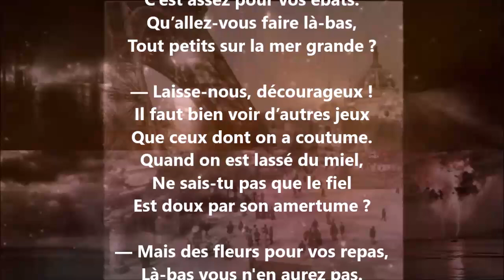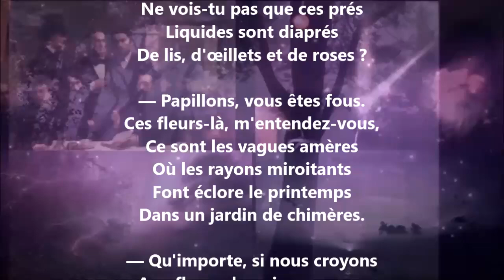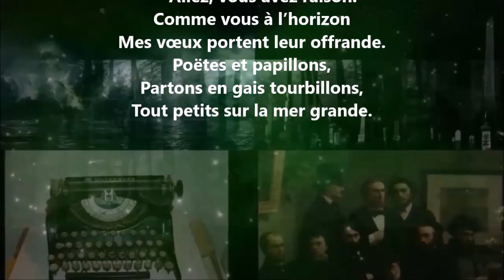Les papillons - Jean Richepin lu par Yvon Jean